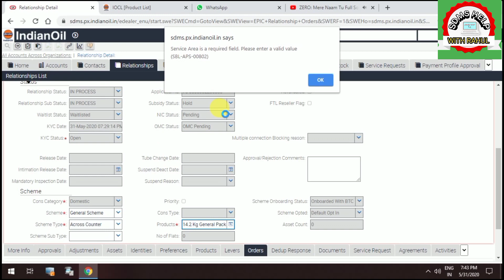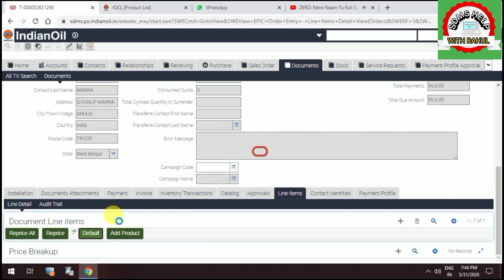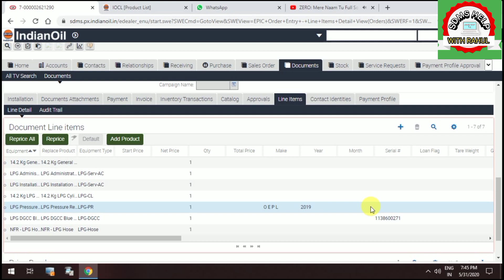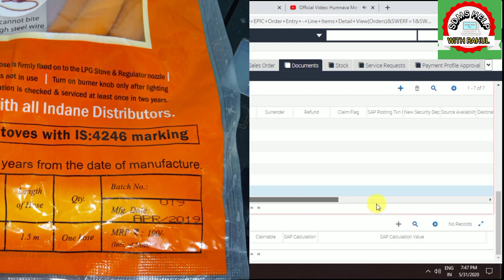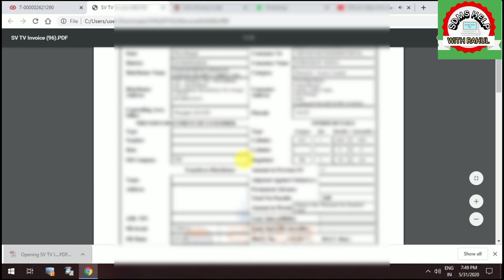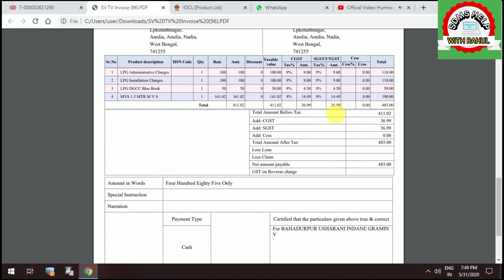New Connection With LPG HOSE | New Connection Lpg Hose Se Kaise Issue Kare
iss video main app sabko maine bataya k kasie jo app sab lpg hose se new connection issued kar sakte ho